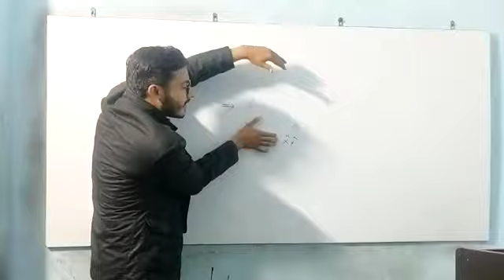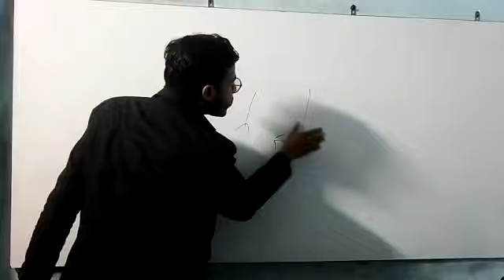Ise to pdh kr ho jao Force between two parallel current carrying wire # Right Hand palm Rule#dance